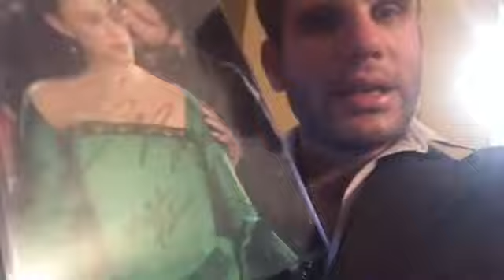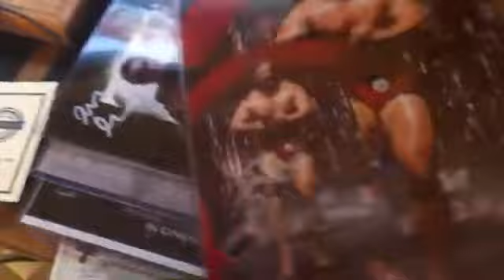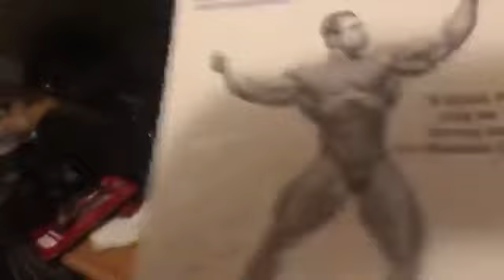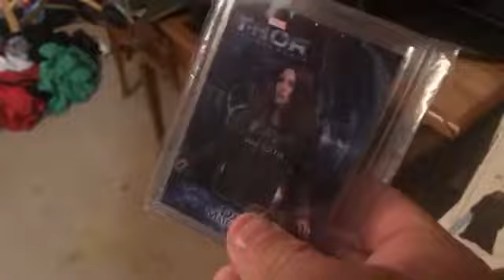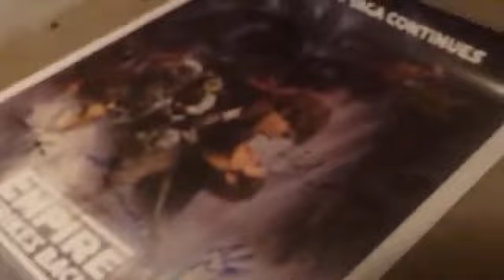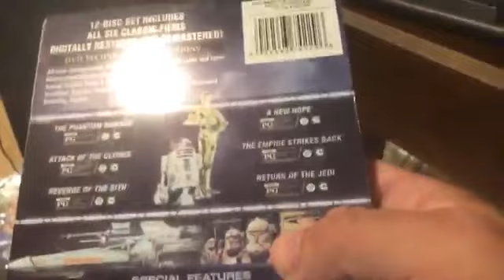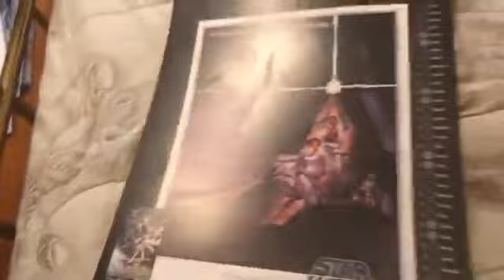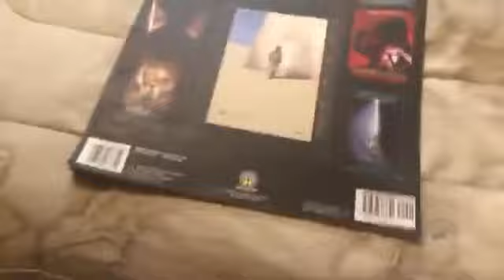JASON GENOVA PLAN TONIGHT